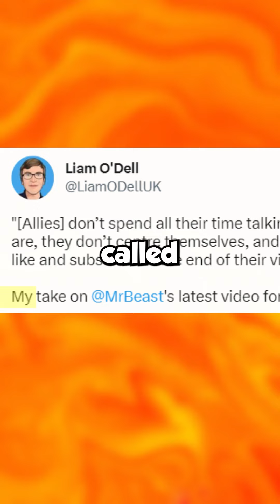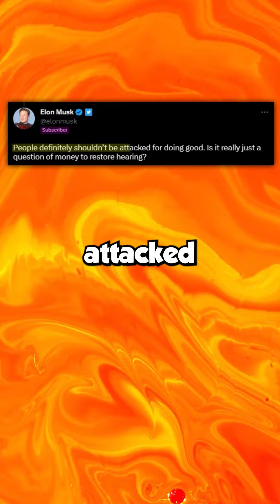Chris Tyson & MrBeast EXPOSED! 😱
Chris tyson recently just got exposed because karl jacobs allegedly influenced him to turn transgender. The mrbeast team have been under fire for a bunch of different things and people are now saying that chris tyson turning their name into kris tyson is way too far. Will chris tyson and mrbeast ever recover from this?